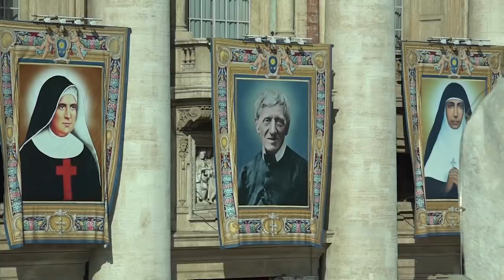ST JOHN HENRY NEWMAN: Pray for Our Church in Crisis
From high atop the colonnades of St. Peter's in Rome, Michael Matt offers commentary on John Henry Newman's canonization which took place today (October 13, 2019) in the Vatican.

Bittersweet? Of course!  The process of canonization has lost a great deal of credibility over the past thirty years, as the Vatican has streamlined it and even politicized it in an apparent attempt to canonize the Revolution of Vatican II itself.

John Henry Newman was a great man who wouldn't have recognized anything going on here at the Amazon Synod as Catholic.  Go figure.

Nevertheless, the ceremony today was dignified, included lots of Latin and plenty of beautiful and traditional Catholic sacred music.

This video also includes magnificent video clips of the Vatican which the RTV team shot from the colonnades during the ceremony.

As confusion reigns supreme in Rome, let's take a moment ask John Henry Newman to pray for us and for our Church in crisis and under siege.

Support Remnant TV in Rome:

If you're enjoying these daily updates from Rome, please consider a little donation to help get the RTV crew back home to their families next week, after having decided to extend their stay here to cover the first half of the Synod.